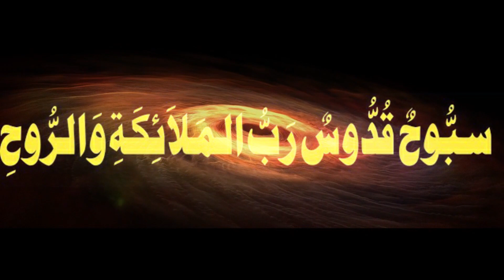Al Quddus, Al Subbuh | Dr Farhat Hashmi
allah Kay Khubsurat Naam - Farhat Hashmi